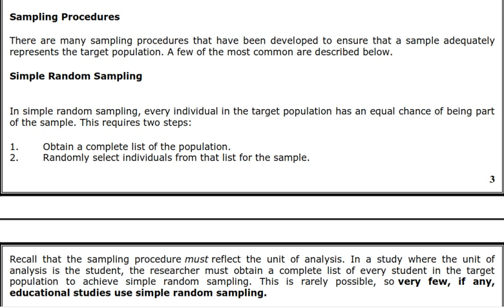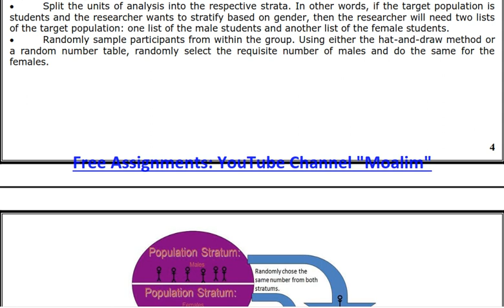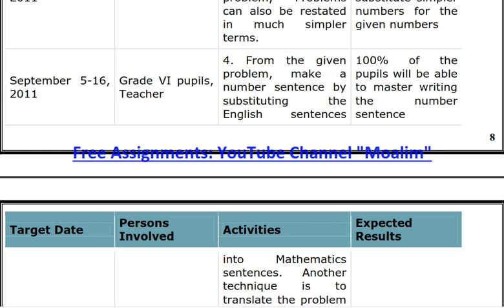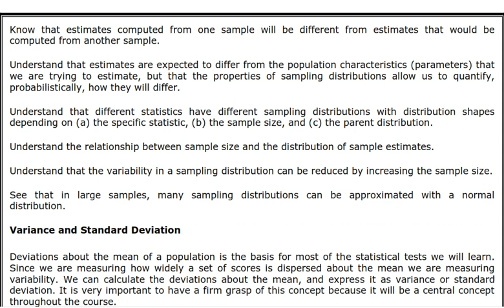AIOU 8604 second Assignment Spring 2020 I Moalim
Research Methods in Education
B.ed